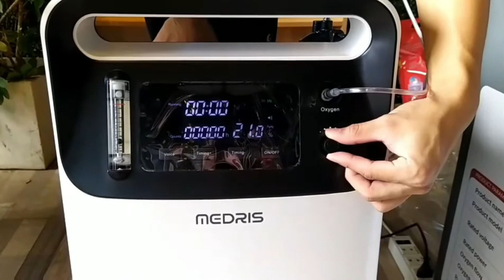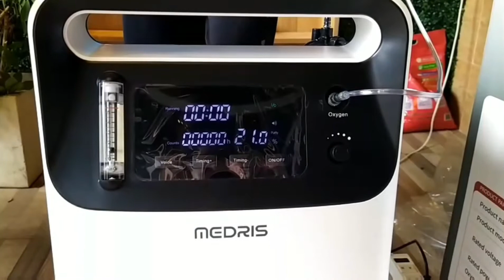Hướng dẫn sử dụng MÁY TẠO OXY Y TẾ MEDRIS Y-501W 5LÍT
MÁY TẠO OXY Y TẾ MEDRIS Y-501W 5LÍT

THÔNG TIN SẢN PHẨM:
- Công nghệ: Đức
- Thiết bị y tế cần được sử dụng theo yêu cầu của bác sĩ, để sử dụng sản phẩm một cách an toàn vui lòng đọc hướng dẫn sử dụng
- Nồng độ oxy tương ứng với tốc độ dòng oxy cung cấp: 1-5 lít 93% ± 3%
- Đạt đủ nồng độ 93% ± 3% trong 5 lít khí thở/1 phút
- Tiếng ồn thấp: việc sử dụng nghiên cứu và phát triển hệ thống giảm tiếng ồn, tiếng ồn đo được thấp tới 41 decibel.
- Lọc phân tử: Bộ lọc phân tử hiệu quả cao, hấp phụ mạnh tạo ra tỷ lệ oxy cao, ổn định và tuổi thọ cao
- Hệ thống lọc tám giai đoạn: Lọc tám giai đoạn: Dòng khí đầu vào được lọc qua 4 giai đoạn, sau đó thải nitơ và tiếp tục lọc oxy thêm 4 giai đoạn, đảm bảo oxy đầu ra sạch hơn.
- Đặc biệt với Máy tạo oxy Medris Y-501W cung cấp chế độ xông khí dung hỗ trợ hiệu quả việc giảm nhẹ nhanh chóng và điều trị các bệnh về đường hô hấp.

Thiết Bị Y Tế Bạch Long
* Đ/C: 297 Trần hưng đạo phường Cô Giang quận 1, Hồ Chí Minh
* Văn Phòng: 144 Trần Quang khải phường Tân Định Quận 1, HCM